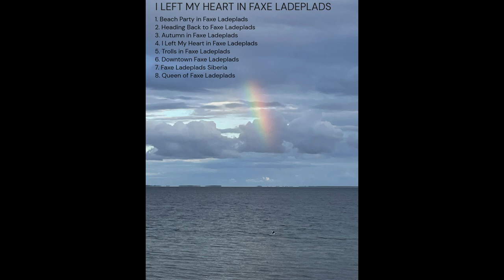2023 Happy New Year. I Left My Heart in Faxe Ladeplads.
Photos by Inger Andersen.